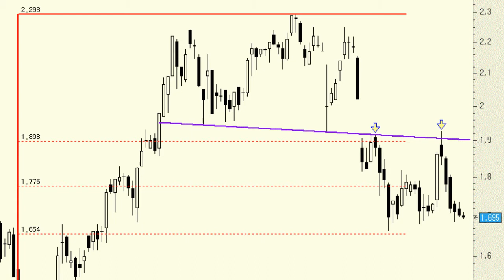Análisis técnico de Abengoa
El momento actual en los títulos de Abengoa es de máxima incertidumbre. Por un lado, podría ser que estuviéramos a las puertas de un simple pull back para coger carrerilla a la baja o, quizás, puede que hayamos visto el suelo de la corrección teniendo en cuenta dónde se ha frenado la caída.